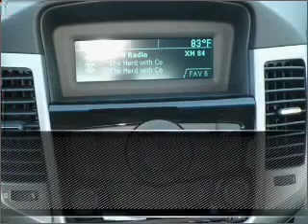2012 Chevrolet Cruze in Foley, AL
Southern Chevrolet
2255 S Mckenzie St
Foley, AL 36535
2012 Chevrolet Cruze
Automatic
Mileage:10